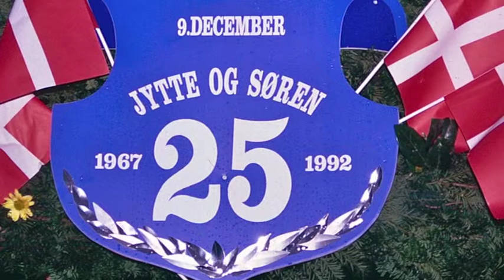1992 Sølvbryllup og Lisabon